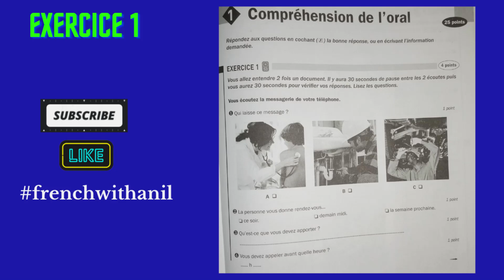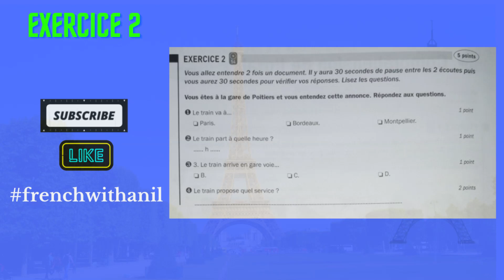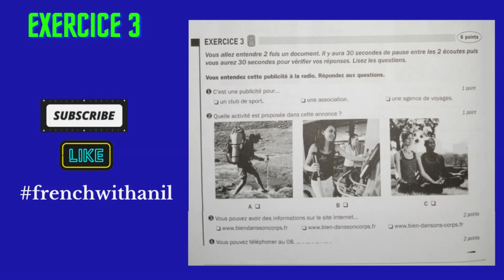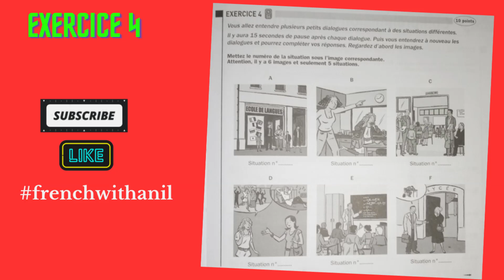DELF Exam - Comprehension de l'oral - Listening practice - Exercice d'écoute - frenchwithanil - 16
Dear Students ,

Here is the another Listening exercise of French for DELF A1 A2 B1 exam.

Good luck and happy practicing!

Answers :
Exercice 1 -
1. C
2. demain midi
3. l'assurance
4. 19 heures

Exercice 2 -
1. Bordeaux.
2. 16 h 10.
3. D
4. Un service de restauration

Exercice 3 -
1. un club de sport.
2. A.
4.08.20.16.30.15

Exercice 4 -
1. F; 2. C; 3. A; 4. B; 5. D

Credit : Reussir le DELF A1.

DELF A1 and DELF A2 exams,
Exercice d'écoute en français,
Test your French listening abilities,
Prepare for the DELF exams,
French exam preparation,
Practice listening to French,
Compréhension de l’oral en français,
Boost your French proficiency,
Learn French online,
French language proficiency tests,
Master French listening comprehension,
Ace your French exams,